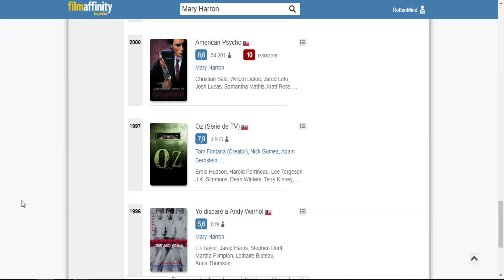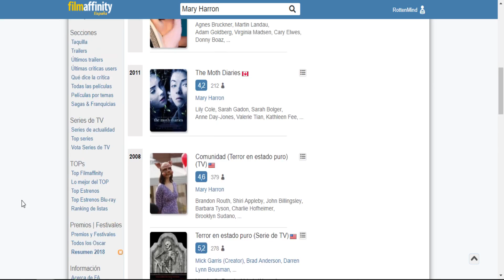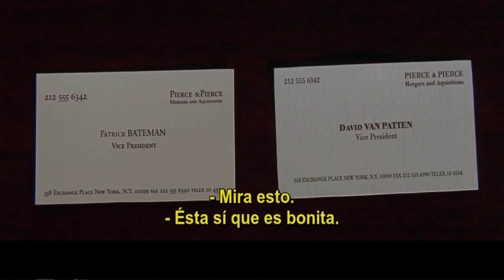¿Psicótico o Psicópata? | AMERICAN PSYCHO | La Autopsia De